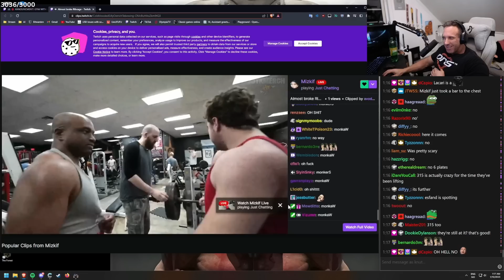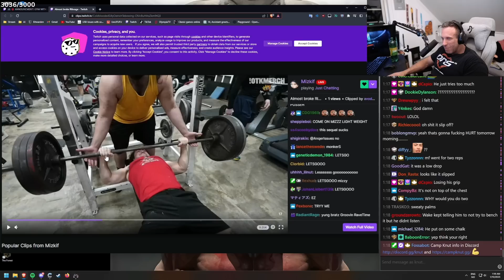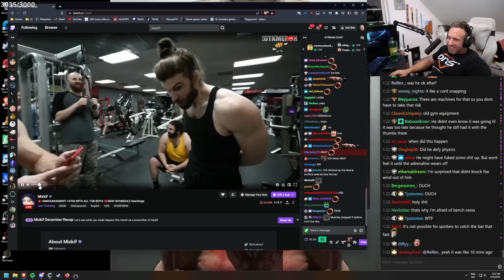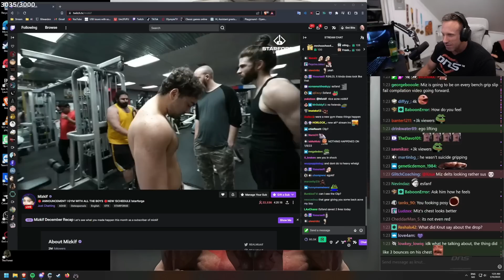Mizkif catches Knut reacting to his accident - 315 lbs Bench Press